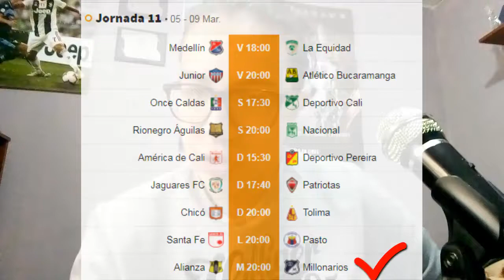ONCE CALDAS-CALI, AMÉRICA-PASTO | PRONÓSTICOS FECHA 11 LIGA CHIBCHOMBIANA (LIGA BETPLAY) 2021-1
ONCE CALDAS-CALI, AMÉRICA-PASTO | PRONÓSTICOS FECHA 10 LIGA CHIBCHOMBIANA (LIGA BETPLAY) 2021-1
Hola que tal amigos, como están? Espero que bien, yo soy J NARANJITO y hoy vengo con mi papá a que hagamos un Pronostico​​​​ de la Jornada 11 de la LigaBetPlay​​​​ (Futbol Colombiano) en el cual analizaremos y trataremos de predecir el resultado de todos los encuentros de la jornada como por ejemplo DeportivoCal​i​ V Once Caldas, Santa Fe V Pasto, Aguilas Doradas V Nacional y muchos más, espero les guste :D

🎬LA MEJOR MISIÓN DE CALL OF DUTY... EP. #10 | "TODOS CAMUFLADOS" | Call of Duty 4: Campaña Completa

🎶MÚSICA UTILIZADA EN ESTE VÍDEO 🎶:
- Valdau & Belfort feat. Nathan Brumley - Fighters